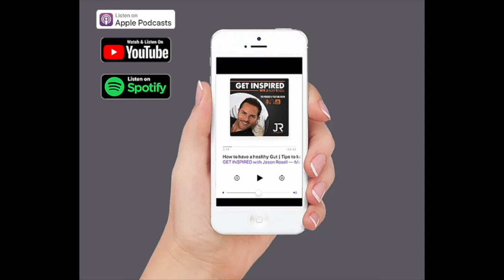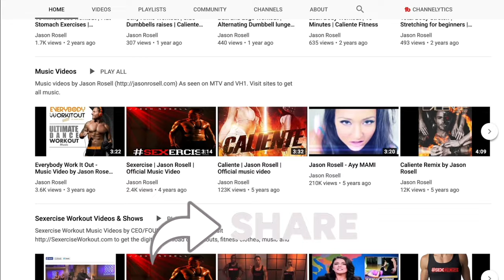How to attract and attain ANYTHING you want in your life - Self empowerment 💯 | Jason Rosell podcast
Everything in your life that you want, is attracted to you by who you are.

Your daily actions will determine how you feel, have and attain. At the same token, if you do not have control, you can lose it all very quickly.

In today's episode I give you tips empowerment tips on how to attract and attain ANYTHING you want in your life.